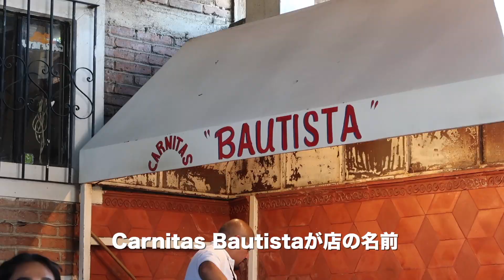【メキシコ観光】サンミゲル・デ・アジェンデの絶品ローカルフードを体験！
サンミゲル・デ・アジェンデで最も地元の人に愛されている絶品の豚肉料理が食べられるローカル食堂に行きました。夕方には、地元のメキシコ人オススメのバーにも連れて行ってもらい、絶品タコスに舌鼓。メキシコへ旅行に来た際には、是非サンミゲル・デ・アジェンデでこちらのレストランに行ってみてください。

【サンミゲル・デ・アジェンデの絶品ローカルフード】
お店の名前▶︎Carnitas Bautista
年中無休で、毎朝4時半から豚肉を3時間煮込み、準備をしているそうです。
家族経営で50年の歴史があり、サンミゲル・デ・アジェンデの中でも相当老舗の名店なのです。

【サンミゲル・デ・アジェンデのオススメバー】
お店の名前▶︎QUINCE
ここのオリジナルタコスが絶品です。

【世界一周ブログやってます】
・世界遺産の街、メキシコのサンミゲル・デ・アジェンデで最高の地元グルメ！

【世界一周で使用しているカメラ】
↓Canon G7X MarkⅡ

2019年1月24日から夫婦で世界一周しています。
夫：たかさん、妻：しゅうりん